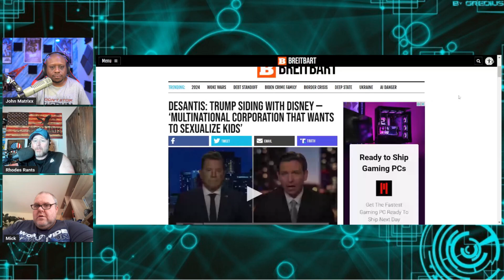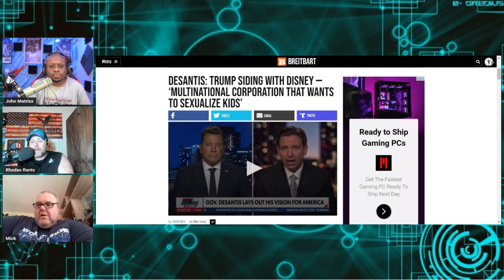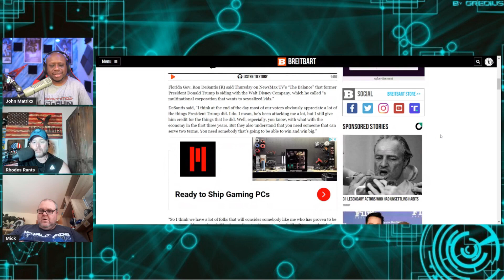Ron DeSantis BLASTS Donald Trump after DEFENSE of WOKE DISNEY in FLORIDA?!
Ron DeSantis BLASTS Donald Trump after DEFENSE of WOKE DISNEY in FLORIDA?! Trump talked about the loss of jobs in Florida related to the Governor waging war on Disney for getting involved in the Parental Rights In Education Law. Disney has lost around $63 billion in value since starting the feud with DeSantis.